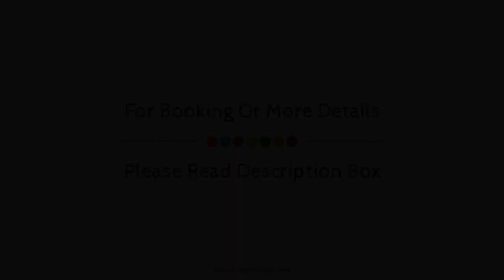DoubleTree by Hilton Hotel Girona, Spain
About Property:
Located in Girona City Center, Doubletree by Hilton Girona is a perfect starting point from which to explore Girona. The hotel offers guests a range of services and amenities designed to provide comfort and convenience. Luggage storage, room service, family room, restaurant, laundry service are just some of the facilities on offer. Guestrooms are fitted with all the amenities you need for a good night's sleep. In some of the rooms, guests can find television LCD/plasma screen, wooden/parqueted flooring, air conditioning, heating, wake-up service. The hotel offers various recreational opportunities. A welcoming atmosphere and excellent service are what you can expect during your stay at Doubletree by Hilton Girona.
Searching For
1. DoubleTree by Hilton Hotel Girona
2. DoubleTree by Hilton Hotel Girona Virtual Tour
3. DoubleTree by Hilton Hotel Girona Rooms
4. DoubleTree by Hilton Hotel Girona Amenities
5. DoubleTree by Hilton Hotel Girona Videos
6. DoubleTree by Hilton Hotel Girona Offers
7. DoubleTree by Hilton Hotel Girona Deals
Audio Credit:
Track Title: Blank Slate
Artist: VYEN